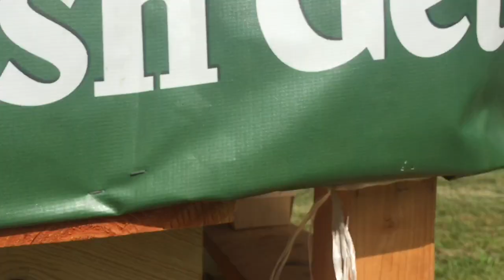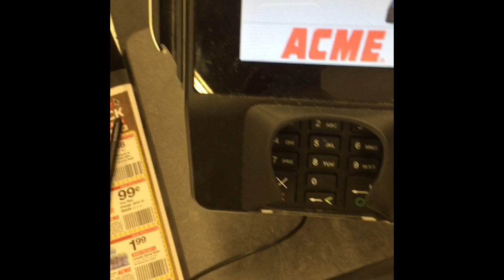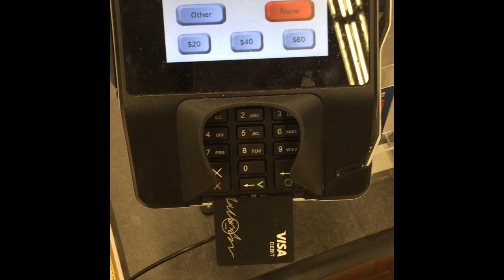Vlog #3!! Grilled some fresh picked corn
riding around my town

Catch me live  daily on periscope @: Coop52781515
Twitch live streams are every week @ 85coupe